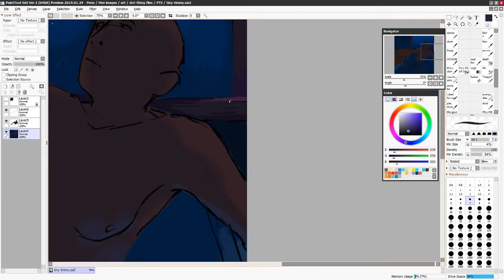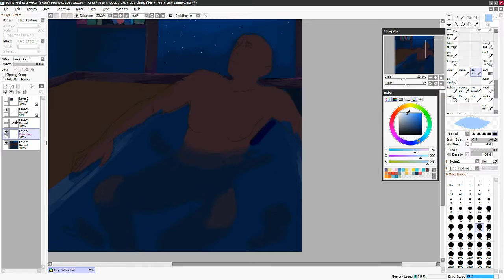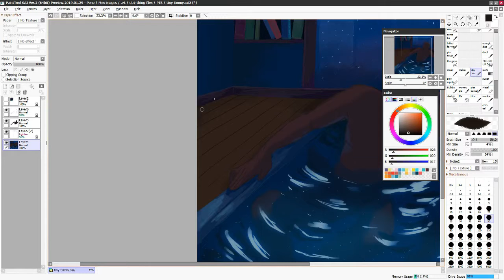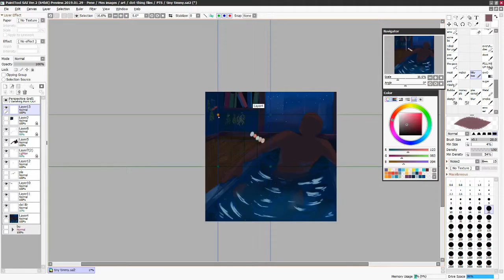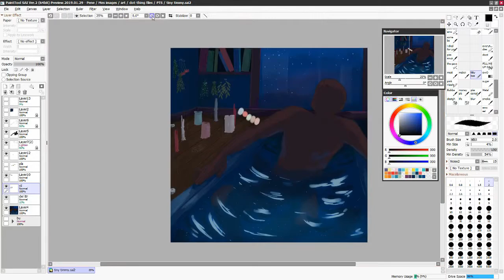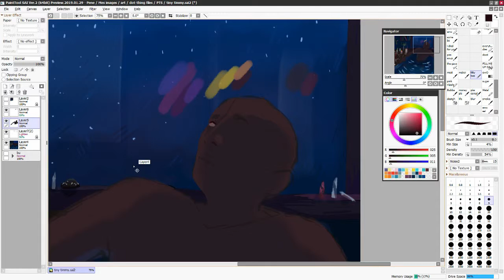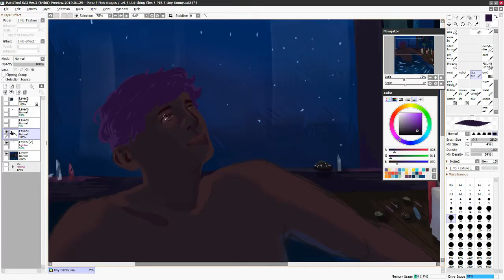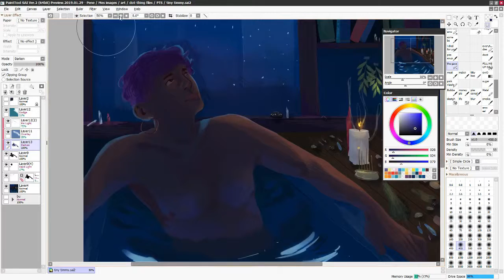midnight bath [speedpaint]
everything's a mess but like editing 4 hours of footage is above my pay rate but i still enjoyed painting this,,
Software : Paint Tool Sai v.2
Recording : Obs Studio
Editing : LightWorks
Elapsed Time : 5h30

Music : none bc im tired but go listen to mélissa laveaux and hozier
(and if youre unhappy with that just open another tab with ur music mate)